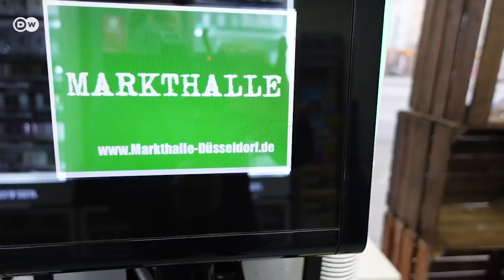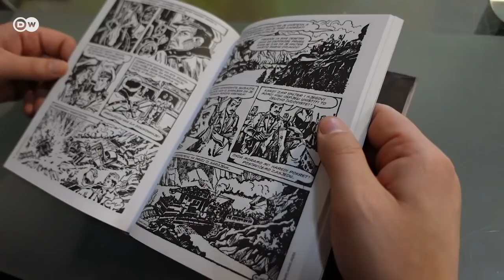Trgovac i sanjar: danKOdan u poseti Harisu Pandži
U novoj epizodi serijala danKOdan DW reporter Danko Rabrenović druži se sa sarajevskim biznismenom Harisom Panžom, koji od 1995. godine živi u Diseldorfu. Iako je tu pronašao svoju sreću i novu domovinu, Haris se sa setom priseća detinjstva i odrastanja u Sarajevu.